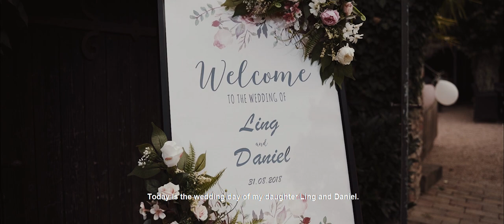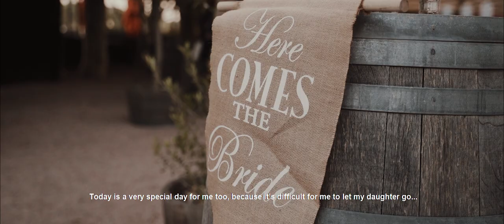Ling and Daniel | Wedding Film | Hochzeit Burg Crass in Eltville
Ling and Daniel, their wedding was a milestone in their relationship. Ling is from China and Daniel from Croatia. Somehow they met in Germany and realized that they complete one another. This was the beginning of a beautiful Lovestory...

Equipment we used:

*Camera 1
*Camera 2
*Fullframe Lens 1
*Fullframe Lens 2
*Dream Stuff
*Big fat zoom
*Apsc lens
*Gimbal 1
*Gimbal 2
*external Monitor

*by using these links Amazon will give us a small percentage of the things you buy. Thank you :)

Music licenced trough Artlist